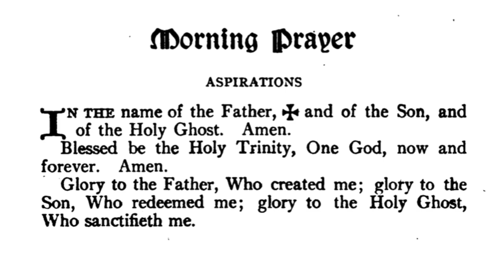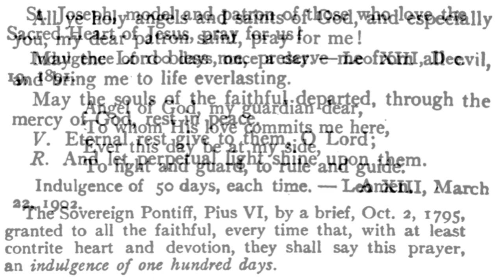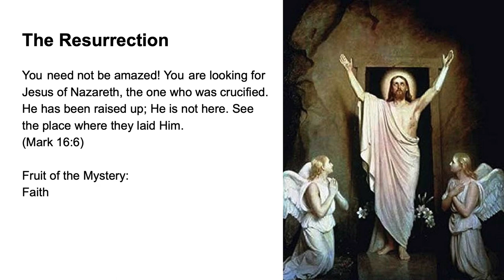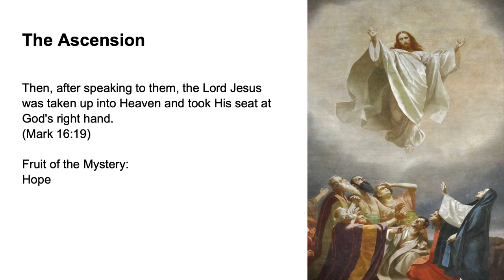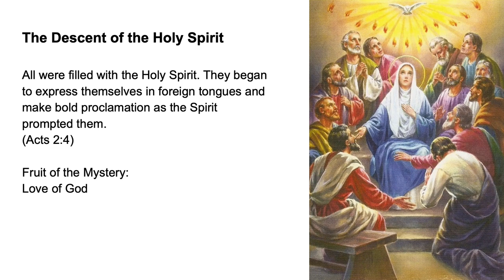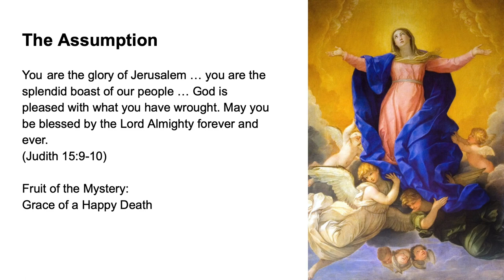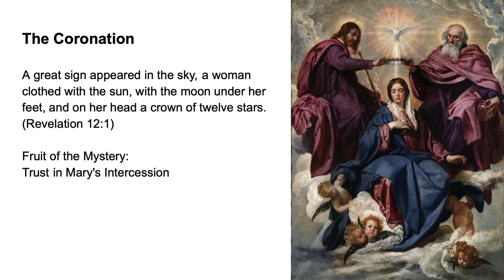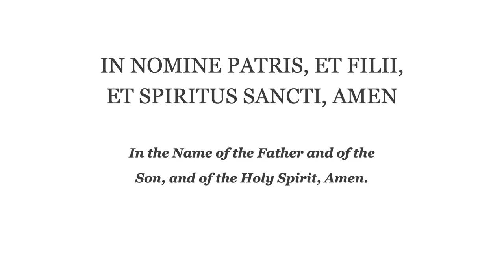💜 Morning Prayer Fr Lasance + Rosary in Latin Glorious Mysteries 💜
Book a Music Lesson!

My Prayer Book by Fr. Lasance: